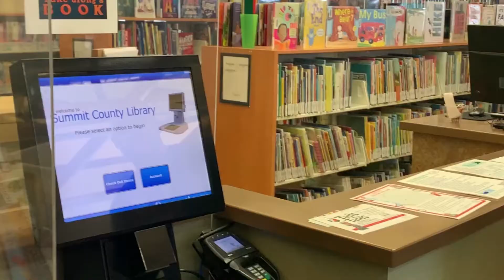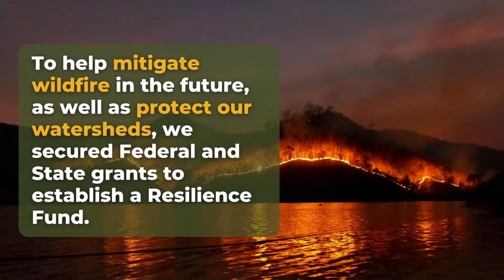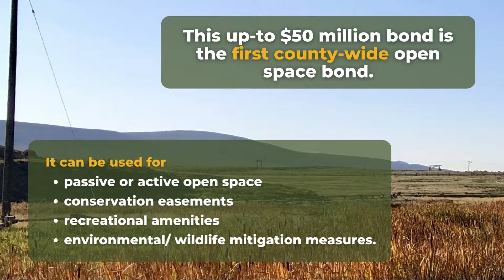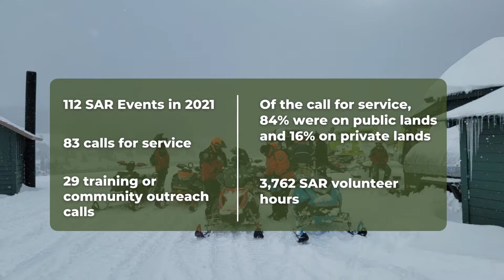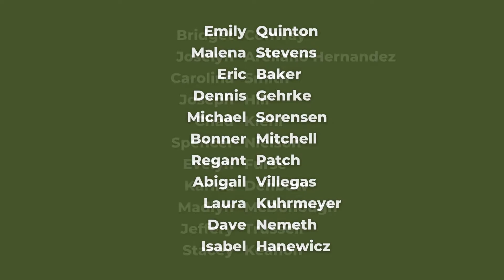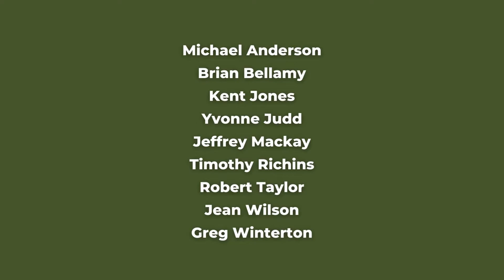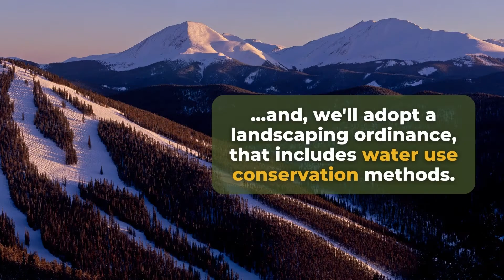2021 Summit County Year In Review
Summit County, Utah had a very successful 2021.